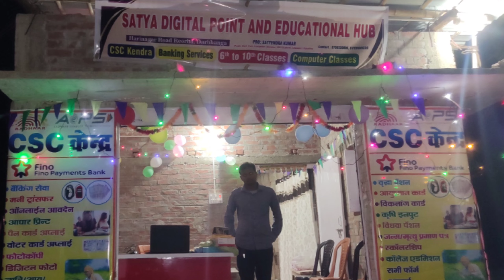Meri 2023 wali Diwali GrandOpening 🎉🙏🌅🌞